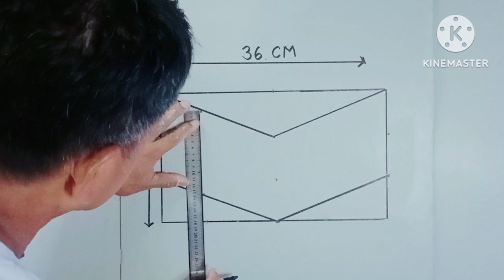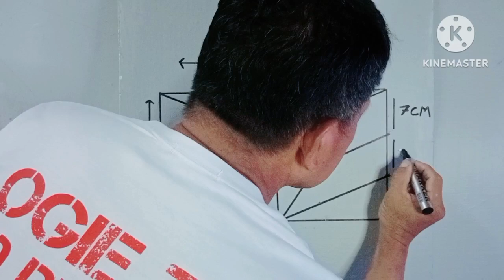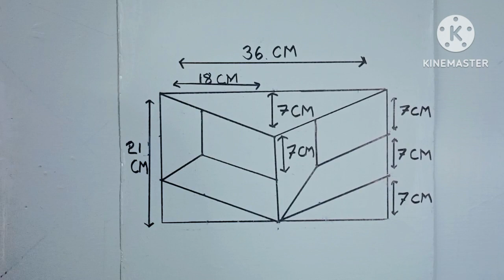3D WALL PAINT DESIGN 76 | OGIE TV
3D WALL PAINT DESIGN || OGIE TV#tutorial#ideasforhomedecor#homedesigns